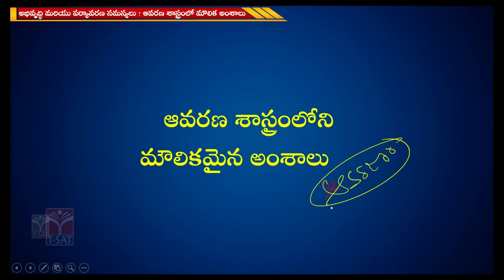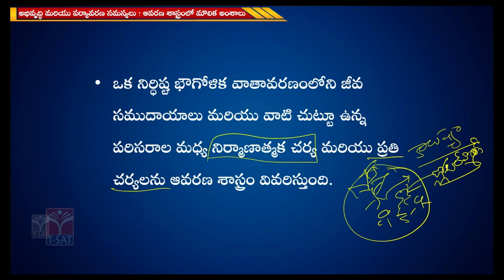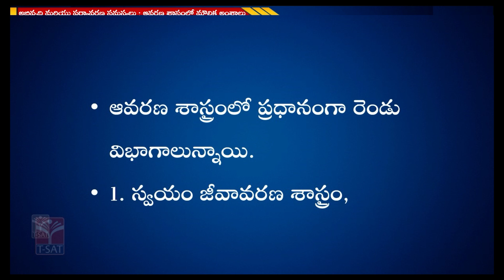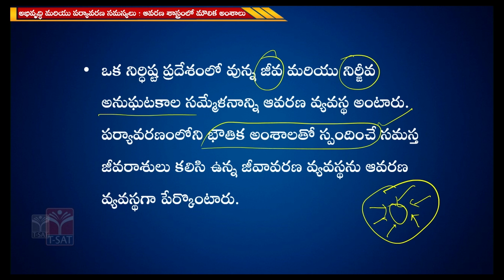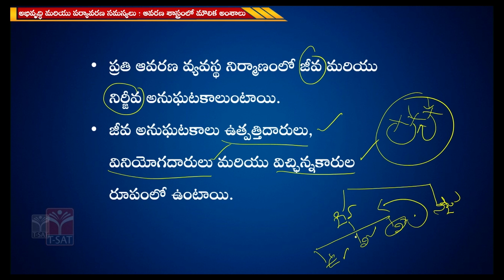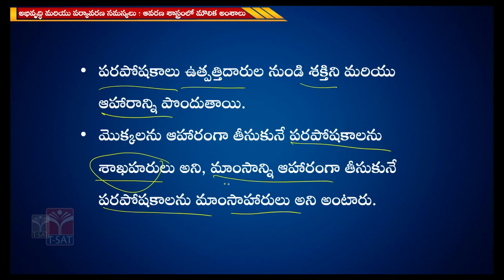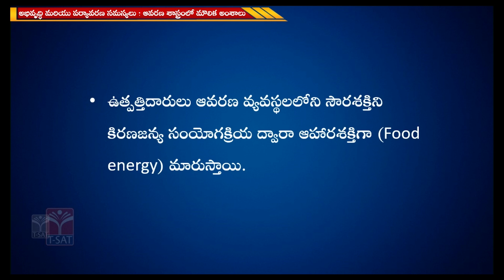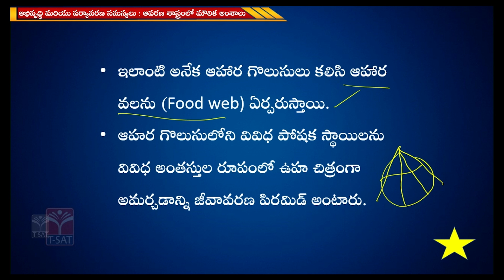Paper4 | Telangana Economy - Abhivruddhi Mariyu Paryavarana Samasyalu -16 | TGPSC Group1 Mains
Paper4 | Telangana Economy - Abhivruddhi Mariyu Paryavarana Samasyalu - 16  (అభివృద్ధి మరియు పర్యావరణ సమస్యలు : ఆవరణ శాస్త్రంలో మౌలిక అంశాలు ) | TGPSC Group1 Mains | T-SAT

T-SAT Network Digital Classes are Now Available on Following Platforms:

👉Install T-SAT App:
1. For Android Users: Play Store
2. For Apple Users: AppStore